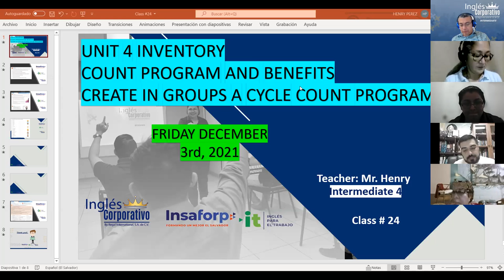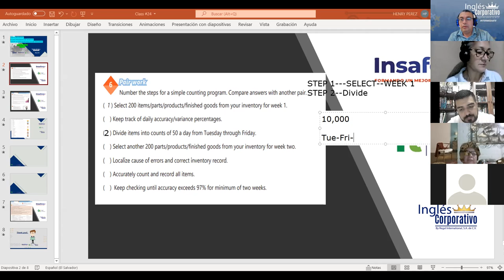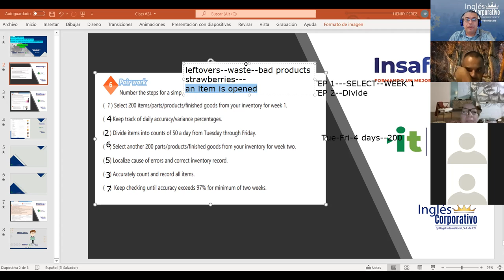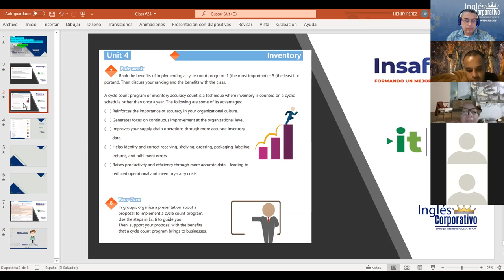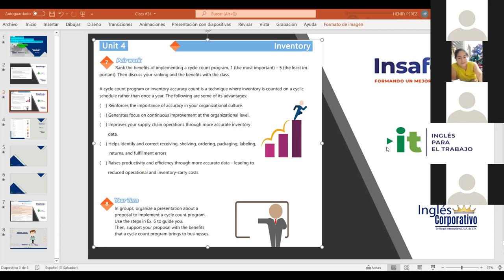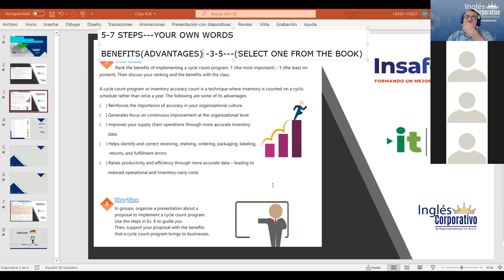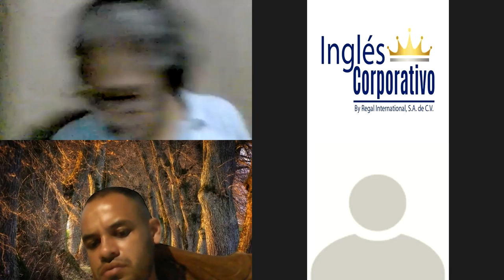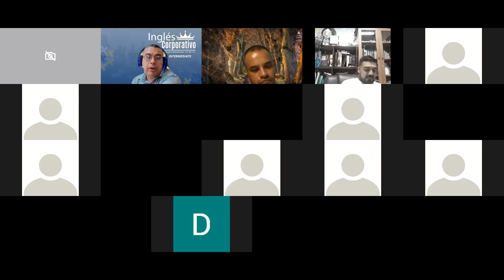Ingles Corporativo-Videoconferencia #24 Design a proposal to implement a cycle count program